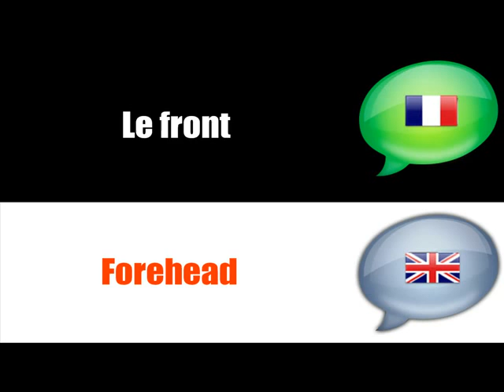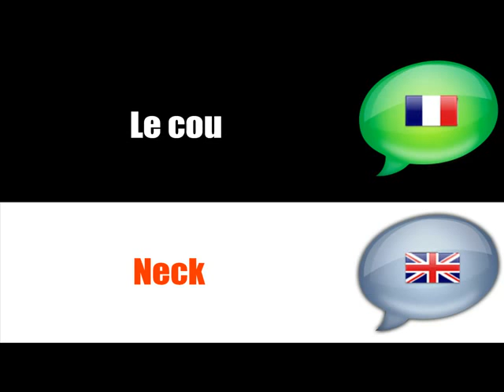Französisch = Englisch ] # Körper